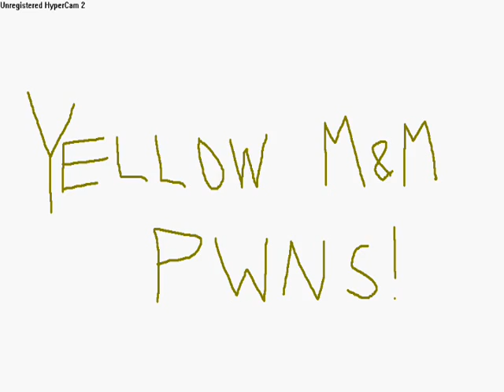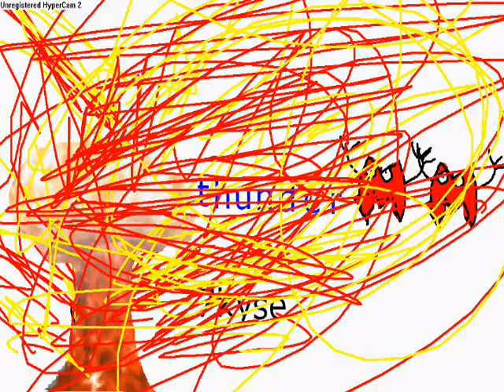M&M yellow,red, and green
three M&Ms fight, till the death.